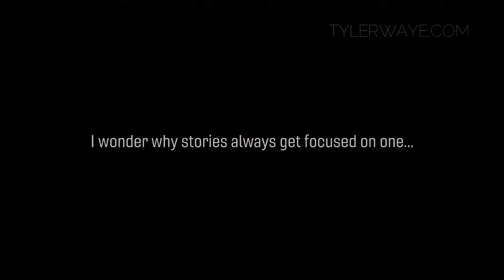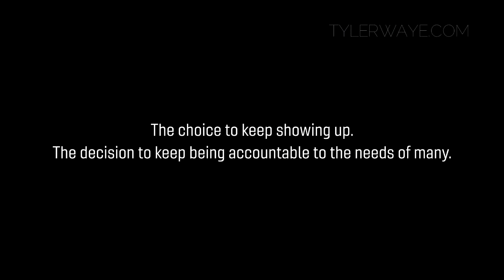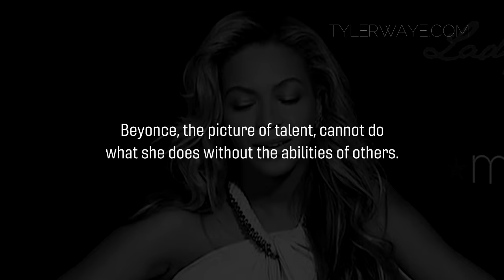Teamwork: What Is Behind Greatness. Leadership Insight #6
Follow & Connect with Tyler Waye for more motivation. Find me to listen offline at mindsetapp.com

Produced and Edited by Tyler Sirman Photography: TYLERSIRMAN.COM

Featured:
YoungLeaders.World
Michael Jordan
Warren Buffett
Beyonce

Thumbnail: Unsplash